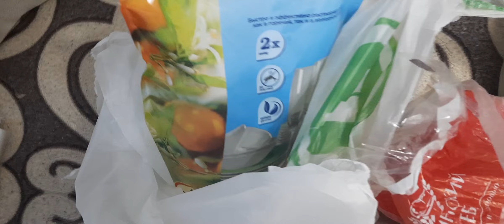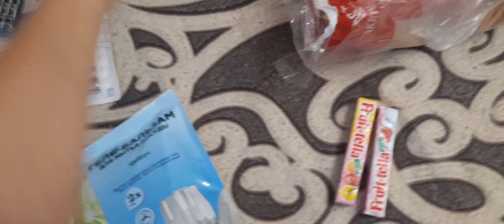18 июля 2022 г.